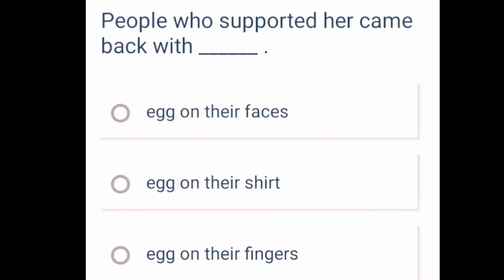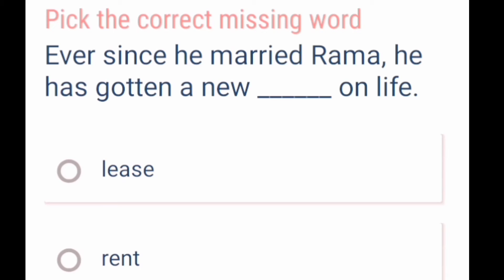lesson 316 hello english learning